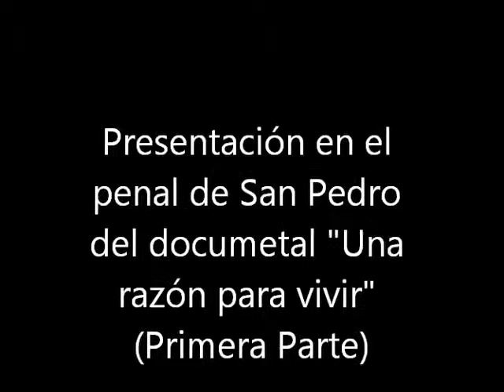PRESENTACIÓN PENAL DE SAN PEDRO Primera Parte)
Viernes 9 de agosto del 2013, se realizó la presentación del documental y del video musical "Una razón para vivir", en la capilla del penal de San Pedro de La Paz.
Gracias a los distintos artistas del penal de San Pedro que compartieron su "arte" con nosotr@s